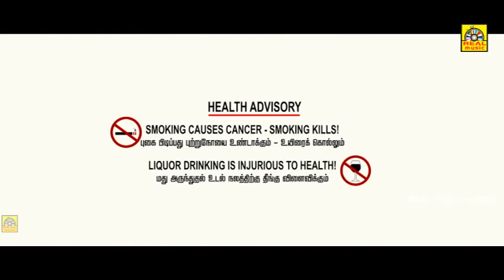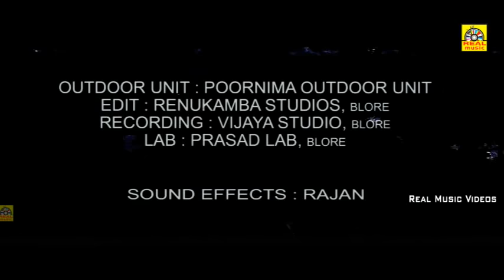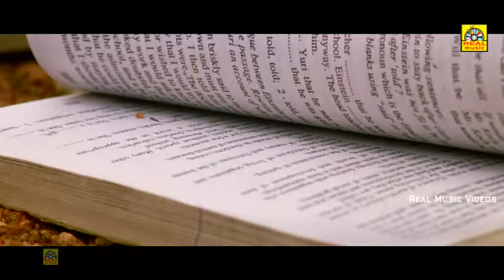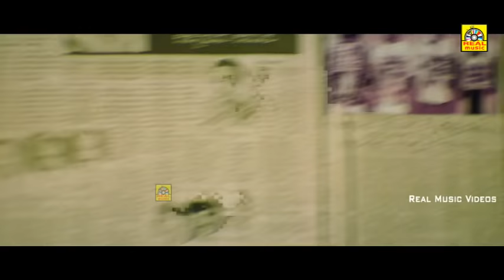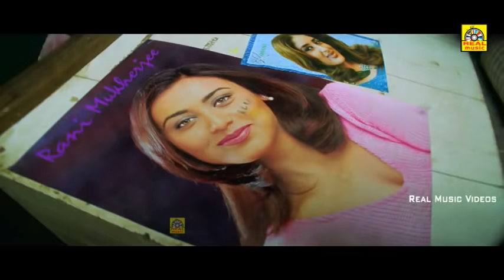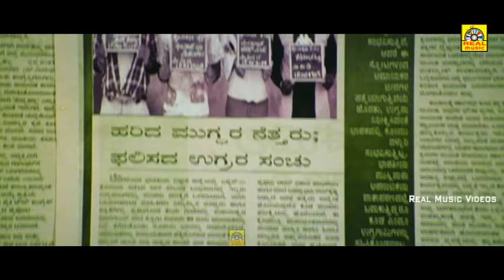ருத்ரன் (2020) Rudhran Tamil Dubbed Full Movie HD, (Part-1) | Vijay, Rashmi, Rangayana, Yogesh, NTM,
Directed by;Soori
Produced by:T. P. Siddaraju
Written by:Soori
Screenplay by:Soori
Starring:Vijay,Rashmi,Rangayana Raghu,Yogesh
Musaic Backround Score:Sadhu Kokila
Cinematography;Satya Hegde
Edited by;Deepu S. Kumar
Production company:Samy Associates
Release date:234 May,2020
Running time:127 minutes
Country:India
Language:Tamil (dhuniya)
Budget:₹2 crore (US$280,000) [1]
Box office:₹15 crore (US$2.1 million)[1]